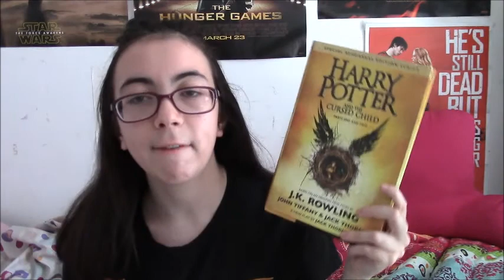Harry Potter & the Cursed Child Spoiler Talk